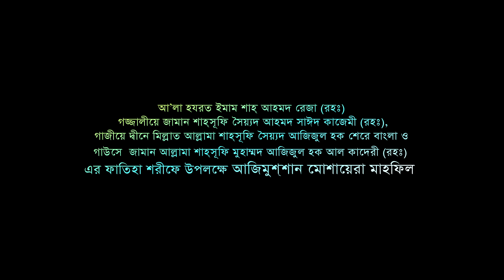Wo Mera Nabi Hai | ও মেরা নবী হে । তানবীর হোসাইন তারেক । Tanvir Hossain tareq | new waz